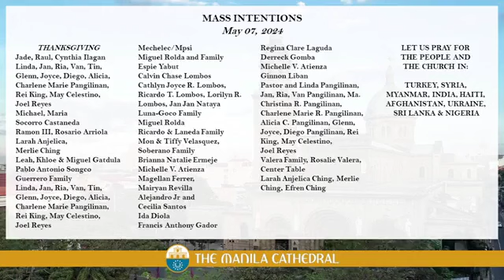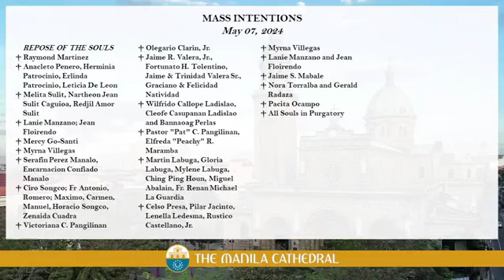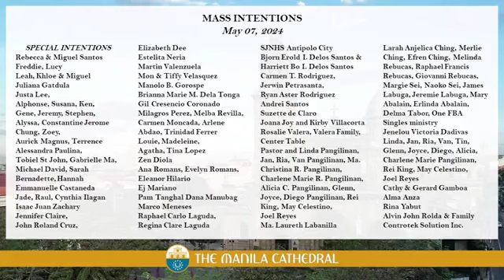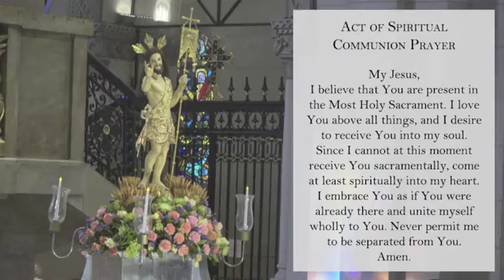The Manila Cathedral - Tuesday of the 6th Week of Easter